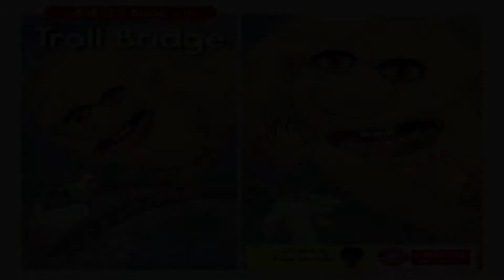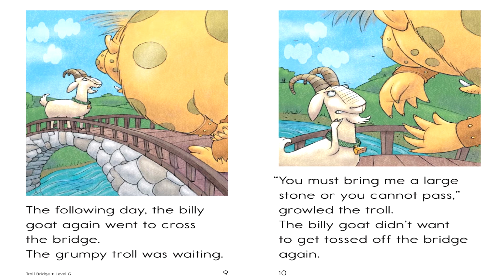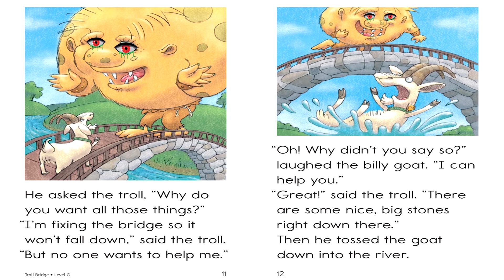Troll Bridge Narrated By Mikah Clemmons